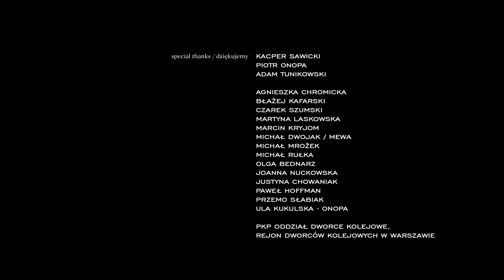d0m - rewind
FROM LUX GIRL TO...
written and directed by / scenariusz i reżyseria
Florian Malak

starring / w roli głównej
Karolina Gruszka
director of photography / zdjęcia
Wojtek Zieliński
the girl / w roli dziewczyny
Orina Krajewska
make-up artist / charakteryzacja
Ewa Drobiec
assistant make-up Artist / współpraca
Daria Siejak
editing / montaż
Marta Michno
costume designer / kostiumy
Małgorzata Fudala
set decorator / scenografia
Arseniusz Romanowicz
production manager / kierownik produkcji
Magda Izdebska
set manager / kierownik planu
sound / dźwięk
Bartłomiej Spaso Spasowski
special thanks / dziękujemy
Kacper Sawicki
Piotr Onopa
Adam Tunikowski
Błażej Kafarski
Czarek Szumski
Martyna Laskowska
Marcin Kryjom
Michał Dwojak / Mewa
Michał Mrożek
Michał Rułka
Olga Bednarz
Joanna Nuckowska
Justyna Chowaniak
Paweł Hoffman
Przemo Słabiak
Ula Kukulska - Onopa
PKP Oddział Dworce Kolejowe,
Rejon Dworców Kolejowych w Warszawie